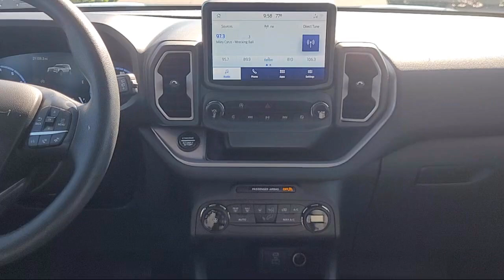2021 Ford Bronco Sport Big Bend Sport Utility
2021 Ford Bronco Sport Big Bend Sport Utility - Stock Number: MRB03303 - VIN: 3FMCR9B62MRB03303.

Frontier Ford
3701 Stevens Creek Boulevard